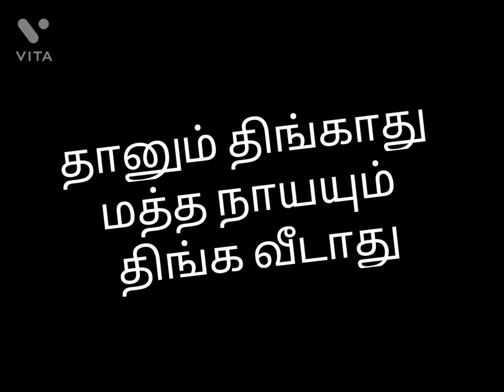11 September 2022